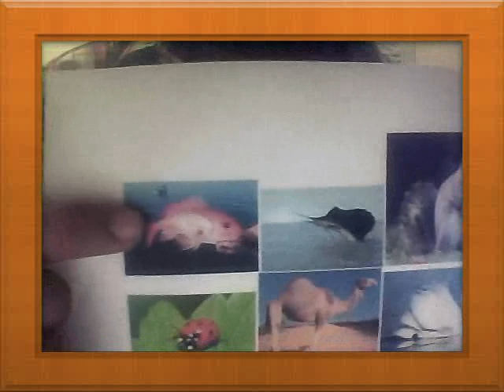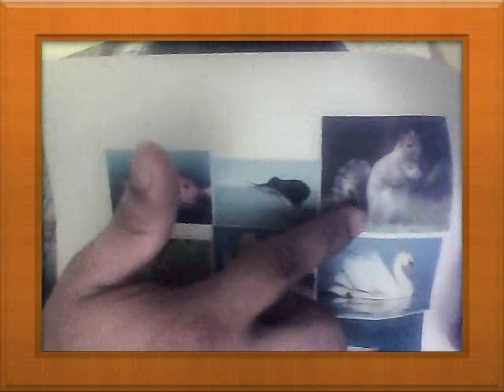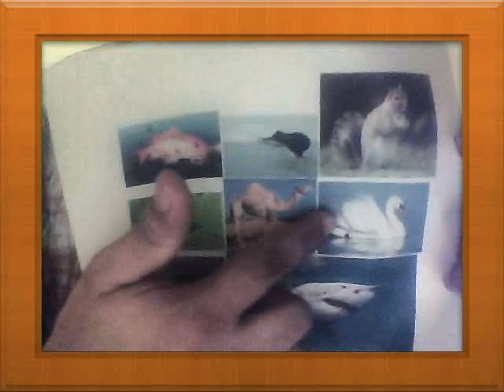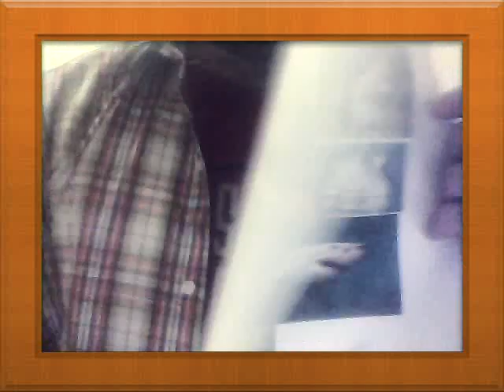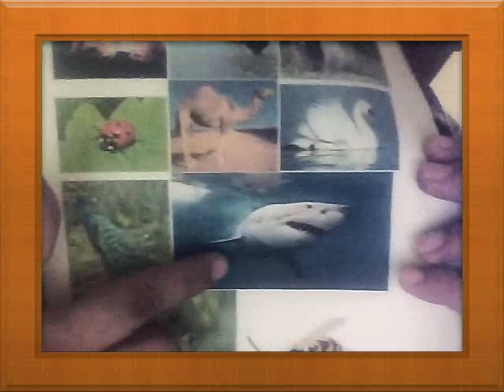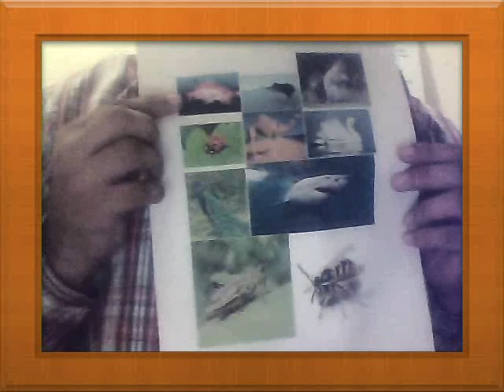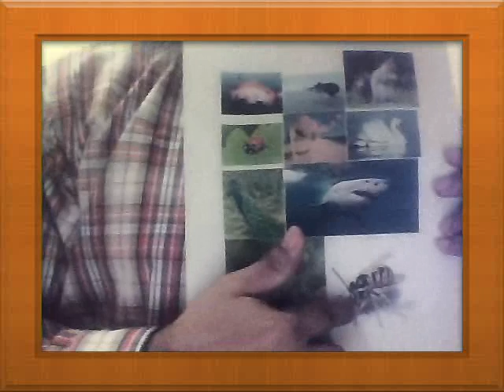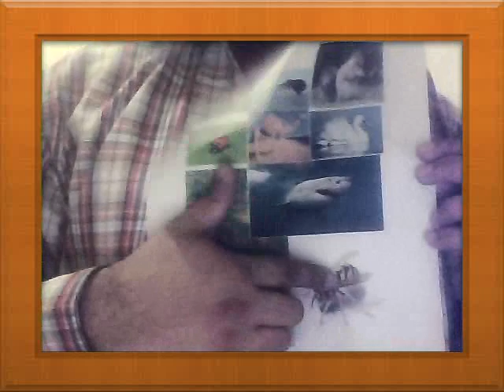Cesar Montejo Vargas Algunos animales en Inglés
En esta lección aprenderemos diez animales, los cuales poseen distinciones únicas.